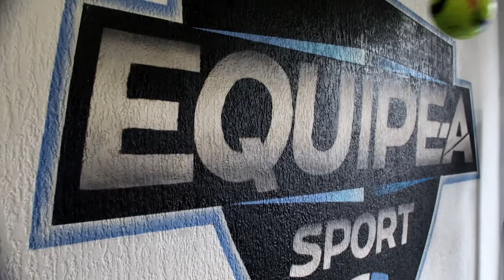Camp32 / Marcel Tisserand workout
Camp32
Marcel Tisserand workout